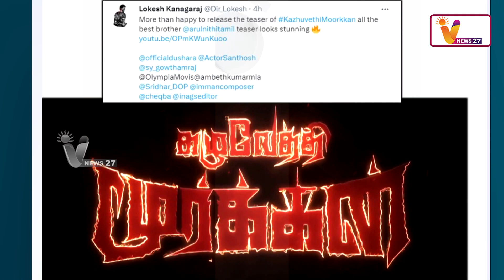அருள்நிதி நடிக்கும் 'கழுவேத்தி மூர்க்கன்' படத்தின் டீசர் வெளியீடு | Arulnithi | kalavathi morgan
அருள்நிதி நடிக்கும் 'கழுவேத்தி மூர்க்கன்' படத்தின் டீசர் வெளியீடு | Arulnithi | kalavathi morgan | Cinema Updates